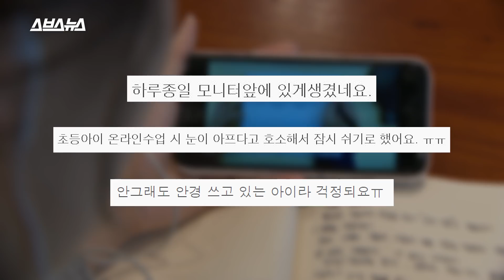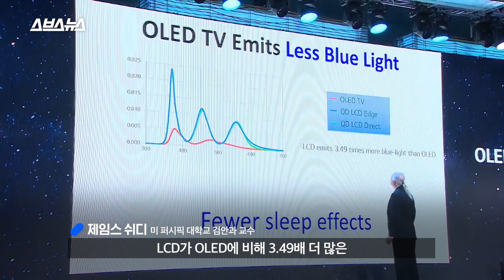TV 가까이에서 본다고 엄마한테 혼났던 사람들은 꼭 봐야하는 영상 /스브스뉴스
어린 시절, "TV 가까이에서 보면 눈 나빠져~ 멀리서 봐!" 하고 혼난 경험, 한 번쯤 있으실 텐데요.
사실 TV를 가까이에서 본다고 눈이 나빠지는 게 아니라고 합니다. 눈이 안 보이기 때문에 TV를 가까이에서 보게 된다는 것이죠.
오히려 전문가들은 TV 시청 거리보다는 TV에서 나오는 빛이 더 위험하다고 경고합니다.
TV에서 나오는 블루 라이트와 어두운 시청 환경 등이 문제가 된다는 겁니다.

TV가 우리의 눈에 미치는 영향은 무엇일까요? 스브스뉴스가 직접 알아봤습니다.